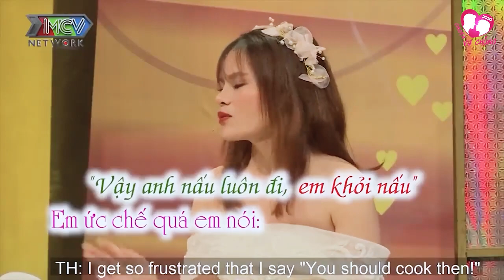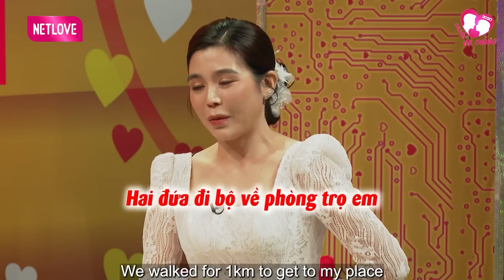Cười Té Xỉu Cô Vợ NỔI GIẬN Vì Đã Ra Hiệu Rõ Ràng với Chồng Không Thấy Và Cái Kết Cười Xỉu